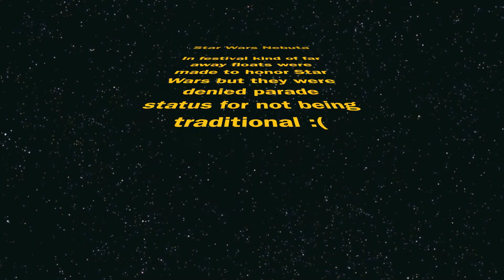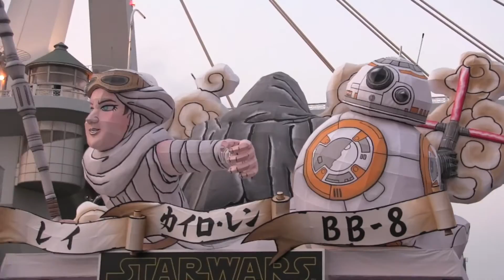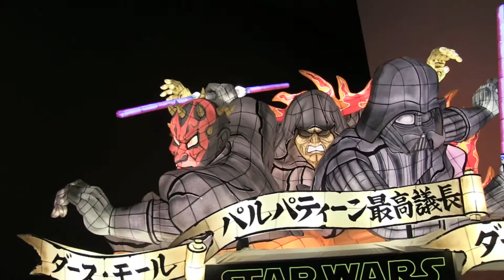Star Wars Nebuta - Japanese Floats Depicting Star Wars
Nebuta Festival is a huge festival in northern Japan with large floats made of harden Japanese paper strung with lights inside. This year in honor of the next Star Wars series coming out four floats were made depicting characters from all three series.

Unfortunately the festival organizers denied the floats parade privileges and they had to stay at a nearby museum. Really dumb if you ask me.

However that aside, Nebuta Matsuri is a really cool festival. I've been now a total of 6 times.